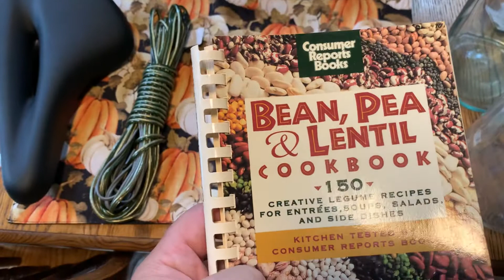Thrift Store Haul.